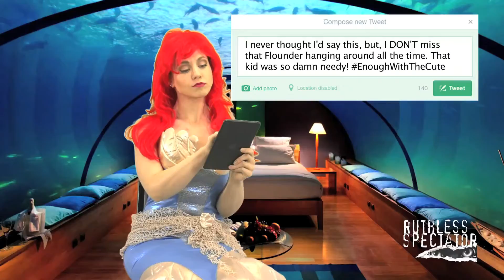Tweets of The Rich & Famous: Ariel #5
The Little Mermaid has legs, and married her Prince Charming.
Now she’s a fish out of water and wants everyone to know it.

Your Go-2 Destination for sketch comedy